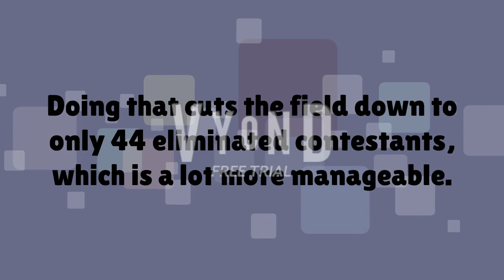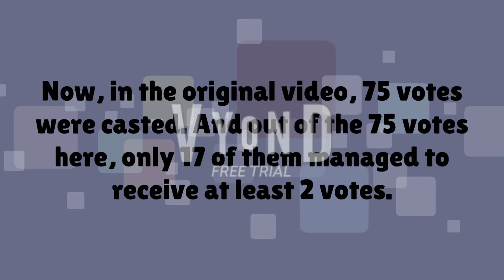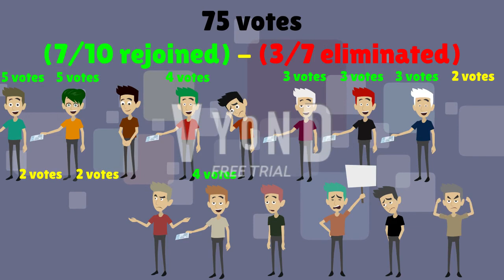Viewer Variety (Randomized)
Another part of NJT Elimination (Randomized) is here! This is basically Part 10.5 as this is a mini break before the final part of the randomizer series happens.

Award Ceremony - Super Mario Party

The music used in this video is by Nintendo!